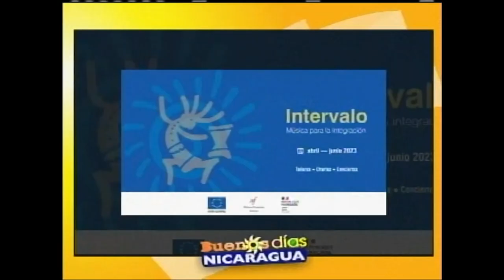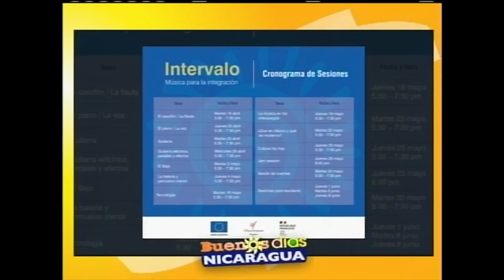Invitación a "Ciclo de talleres musicales"